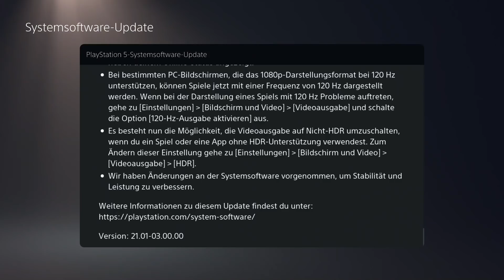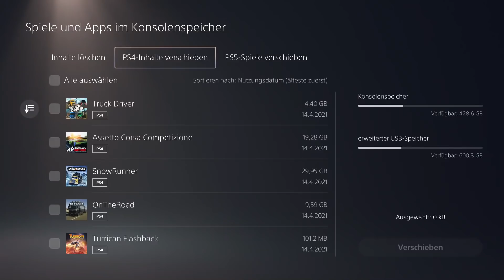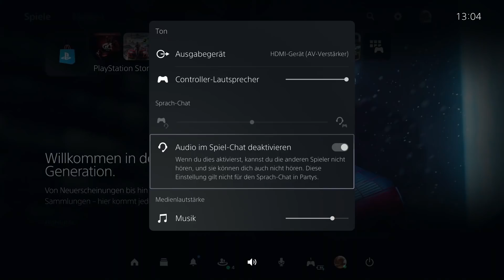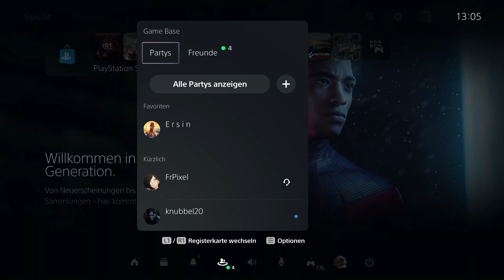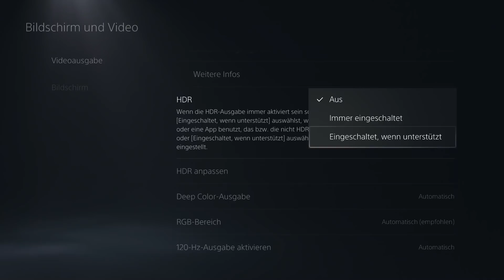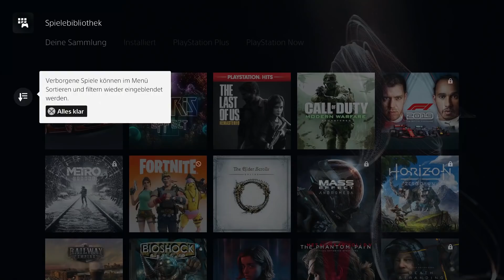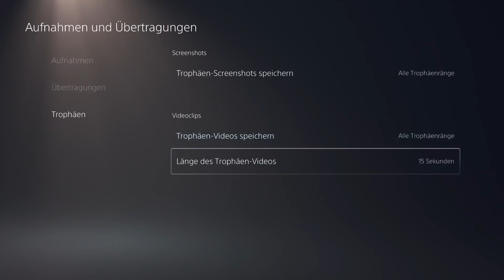PS5 NEWS: PlayStation 5 Spiele auf SSD & Share Play - SO GEHT'S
PS5 News UPDATE: Das erste große PS5 Software Update ist da. Endlich ist die Möglichkeit da Games auf externe SSD Festplatte für ps5 auszulagern: Die Systemsoftware Version 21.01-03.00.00 (kein Witz) für PlayStation 5 bietet das Auslagern von PS5-Spielen auf externer Festplatte und Shareplay mit PS4-Spielern. Außerdem gibt es viele Verbesserungen im Control Center, den Einstellungen, der Spielebibliothek und den Trophäen.

✅  SUPPORTE PIXEL  ✅

Unterstütze Pixelconnect und genieße viele Vorteile wie z.B.

🔶 LIVE STREAM 👉 Freitag & Sonntag ab 19 Uhr 👈
[werbung]
✅  PS5 & PS4 LENKRÄDER*  ✅

⏬ THRUSTMASTER
🔸 T300 RS

*alle aufgelisteten Sim-Racing Wheels sind mit PlayStation 5 & PlayStation 4 kompatibel!
✅ TIMECODES ✅
🔸 00:00 Intro und Installation
🔸 00:55 PS5-Spiele auslagern
🔸 02:48 Share Play mit PS5 und PS4
🔸 05:03 Neu im Control Center
🔸 06:40 neue Einstellungen
🔸 09:28 Spielebibliothek, Trophäen
🔸 11:16 Da fehlt doch was?
✅ PRODUKT-EMPFEHLUNGEN ✅

⏬ HARDWARE
🔸 PS4 Pro
🔸 PS4 Slim
🔸 PS4 Controller Dual Shock 4
🔸 PS5 Mit Laufwerk
🔸 PS5 Digital Edition
🔸 PS5 DualSense Wireless-Controller
🔸 PS5 DualSense-Ladestation
🔸 PS5 Medienfernbedienung
🔸 PS5 HD Kamera
🔸 PS5 PULSE 3D-Wireless Headset

⏬ CODES
🔸 PS Plus Mitgliedschaft-Code

VERPASST NICHT MEINEN NEUEN ZWEIT-KANAL: Alles rund um Games, Spiele-Reviews, Gameplay!